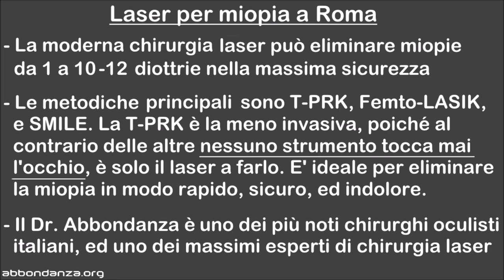Laser Miopia Roma - Dr. Marco Abbondanza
Laser Miopia Roma: video Laser Miopia Roma, Dr. Abbondanza. Laser Miopia Roma in pochi secondi Laser Miopia Roma con i laser più moderni e metodiche d'avanguardia

LASER MIOPIA ROMA
Laser Miopia Roma: la moderna chirurgia laser può correggere la miopia da 1 a 12 nella massima sicurezza. Esistono diverse metodiche laser a tale scopo

LASER MIOPIA ROMA: QUALI TECNICHE?
Laser Miopia Roma: le principali metodiche sono T-PRK, Femto-LASIK, e SMILE. Per l'intervento Laser Miopia Roma il Dr. Abbondanza utilizza in via preferenziale la T-PRK, poichè è la meno invasiva per il paziente e la più rapida

LASER MIOPIA ROMA: I VANTAGGI DELLA T-PRK
Per l'intervento Laser Miopia Roma la T-PRK è la scelta ideale, dal momento che è la meno invasiva e la più rapida tra tutte le metodiche laser. Con la T-PRK, infatti, nessuno strumento tocca mai l'occhio del paziente: è solo il laser a farlo. Lo stesso non accade con Femto-LASIK e SMILE, tecniche per l'operazione Laser Miopia Roma comunque disponibili presso il nostro Studio di Roma

LASER MIOPIA ROMA: IL RISULTATO E' STABILE NEL TEMPO?
Sì, l'intevento Laser Miopia Roma è del tutto sicuro (il Dr. Abbondanza esegue PRK dal 1989) e stabile nel tempo, come dimostrato dai milioni di interventi effettuati da chirurghi oculisti in tutto il mondo, e dalle migliaia di pubblicazioni scientifiche al riguardo. Il paziente può dunque affrontare l'intervento Laser Miopia Roma con serenità, e discutere dubbi o domande con il Dr. Abbondanza

LASER MIOPIA ROMA: DOVE?
E' possibile effettuare l'intervento Laser Miopia Roma presso lo Studio Oculistico Abbondanza di Roma, situato all'interno della Clinica Ars Biomedica (zona Ponte Milvio), in Via Luigi Bodio 58.

Per dubbi o domande sull'intervento Laser Miopia Roma, non esitate a contattarci con i recapiti appena mostrati, saremo lieti di rispondervi

Il Dr. Marco Abbondanza è uno dei più apprezzati chirurghi oculisti italiani, con oltre 35 anni di esperienza nel trattamento di difetti visivi, cheratocono, cataratta, retinopatie, glaucoma e strabismo. Intervistato dai più importanti media italiani, ha pubblicato numerosi studi clinici e collabora con università straniere. Visita ed opera nei suoi studi di ROMA e MILANO , dove si avvale di alcuni tra i migliori medici oculisti, anestesisti e ortottisti come assistenti. Per maggiori informazioni si può visitare il sito